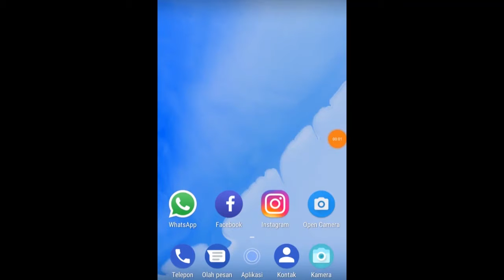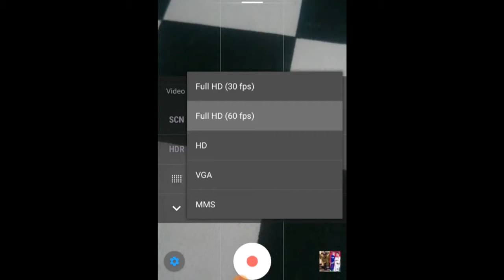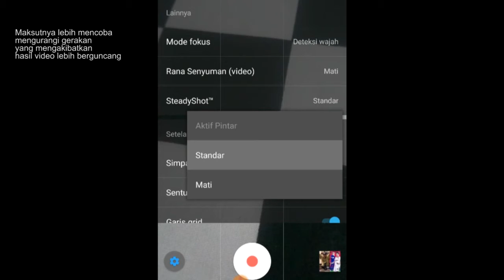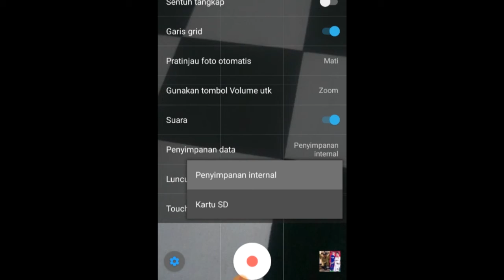TUTORIAL - Cara seting kamera handphone untuk membuat video cinematik keren ( untuk pemula )